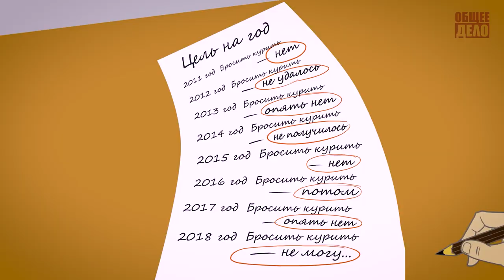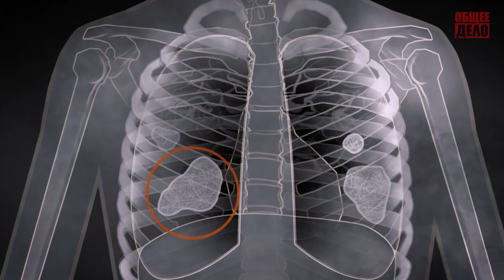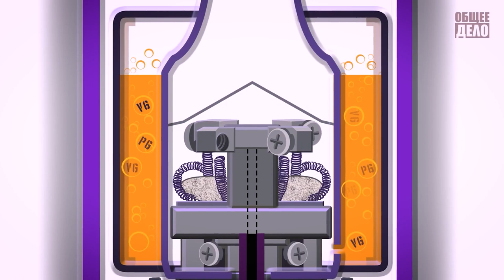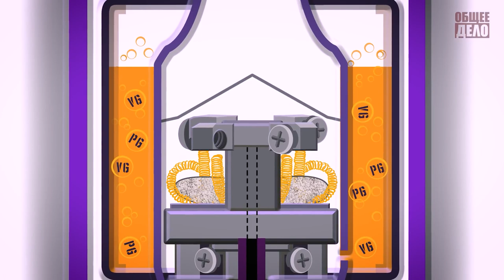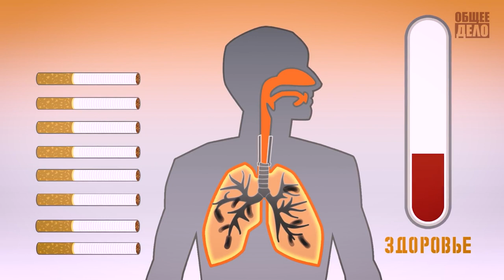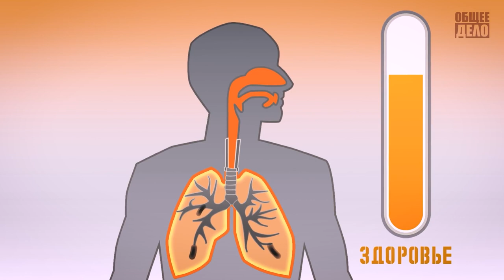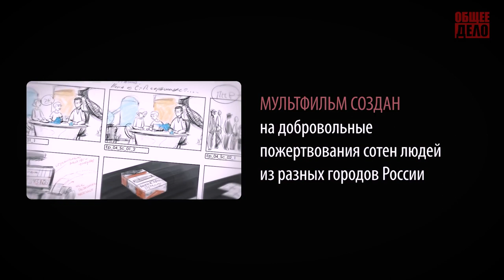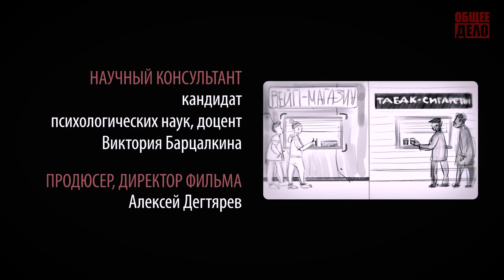БРОСИТЬ КУРИТЬ Тайна едкого дыма мультфильм для детей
Сталкивались ли Вы с такими вопросами: Почему люди курят, если это вызывает болезни, и даже приводит к смерти? Если курение очень вредно, почему же не запретят продажу сигарет? Что делать, если родители курят, как я могу им помочь? Команда Познавалова вместе со зрителями найдет ответы на эти и другие вопросы. Вышедший до этого мультфильм «Тайна едкого дыма» вызвал у многих ребят желание глубже разобраться в поднятой теме.

БЛАГО_ДАРИМ!

ПРИСОЕДИНЯЙТЕСЬ!